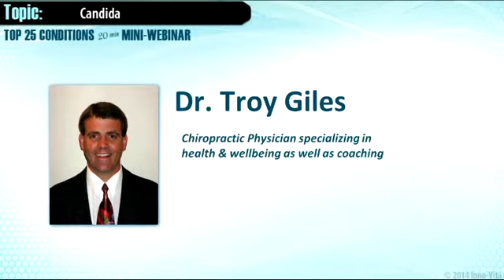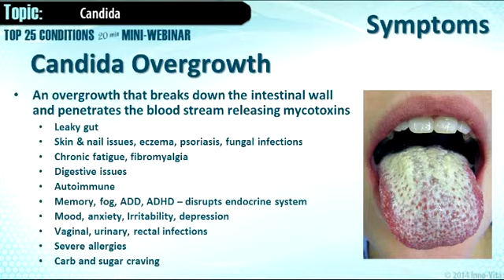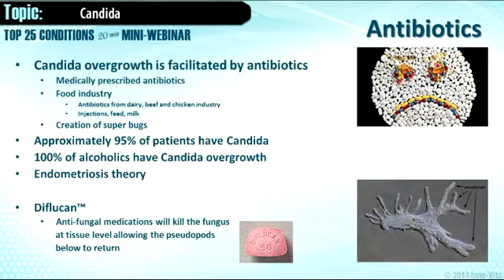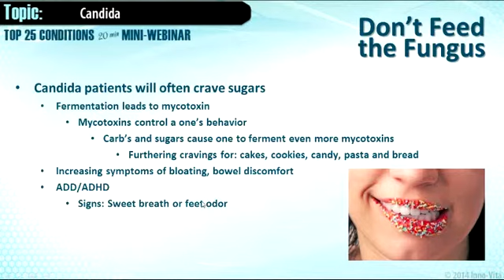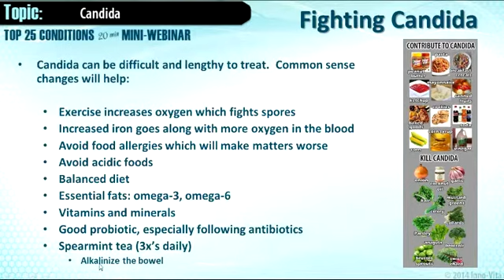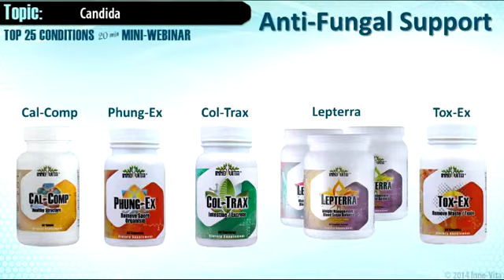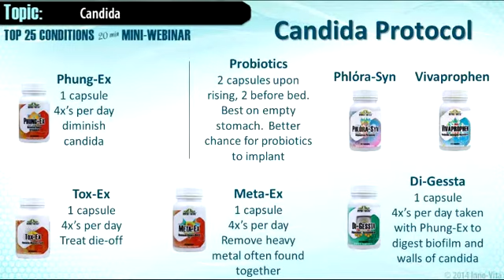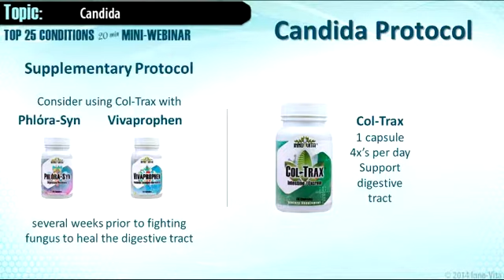Top 25 Mini-Webinar - Candida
Dr. Troy Giles shares his own personal protocols and clinical expertise using Inno-Vita products to treat what he calls the Top 25 Conditions he sees within his own practice